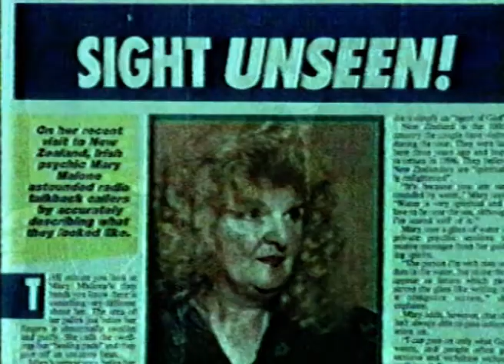VIDEO SEVEN Local Cork TV County Cork, Ireland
Early Irish TV film taken in our hotel room in Cork "Jury's Hotel"